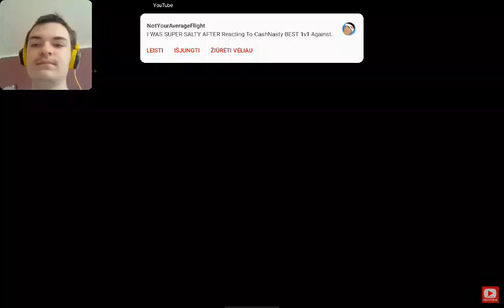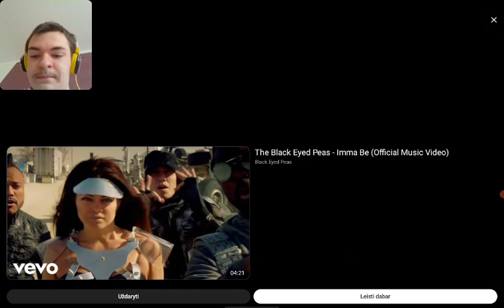Saulius sing black eyed peas whenever we help her @Balonybeez because i want against mereo we hate